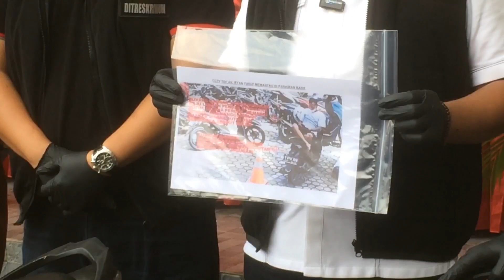4 Perampok Asal Sumsel Dibekuk Di Sumbar Usai Rampok Warga Pekanbaru Rp 51 Juta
Empat pelaku perampokan asal Sumatera Selatan (Sumsel) dibekuk polisi di Sumatera Barat (Sumbar) setelah merampok seorang warga di Jalan Air Hitam, Kelurahan Simpang Baru, Kecamatan Bina Widya, Pekanbaru, 15 Juni 2023 lalu.

Keempat pelaku R (31), HS (33), RY (30) dan AZ (26), membuntuti korban, Ika Sari (35), yang baru saja mengambil uang di bank.

"Usai korban melakukan penarikan uang tunai di bank BNI, korban berhenti di SPBU Air Hitam sambil menyandang tas berisi uang Rp 51 juta," ungkap Kasat Reskrim Polresta, Kompol Bery Juana Putra didampingi Kanit Jatanras Polda Riau, Kompol Lamhot, Kamis, 27 Juli 2023.

Pelaku lantas merampas uang senilai Rp 51 juta dari korban, lalu kabur bersama pelaku lainnya sudah bersiap untuk melarikan diri menggunakan sepeda motor.

Tonton juga di  RiauOnline  “
(RiauOnline)